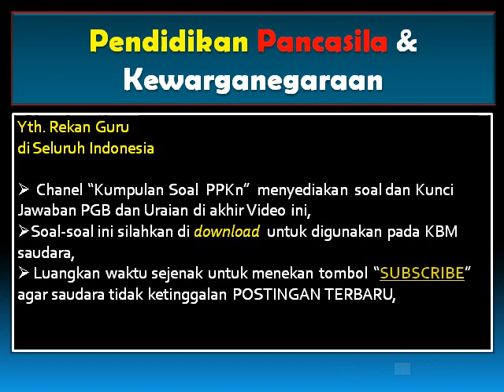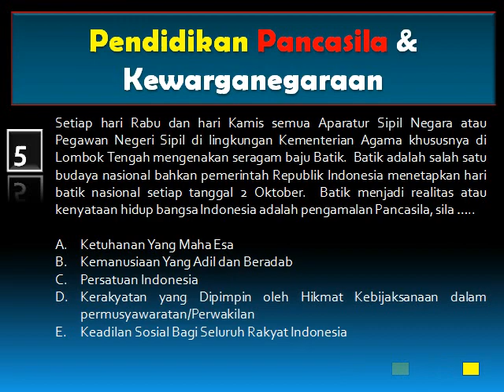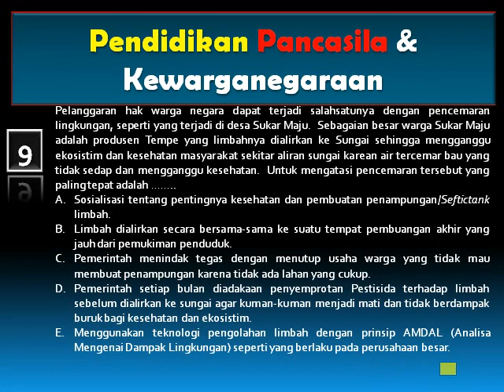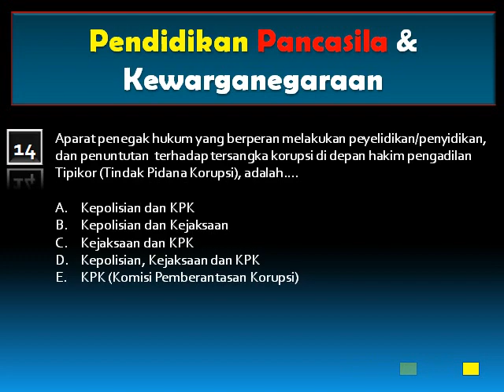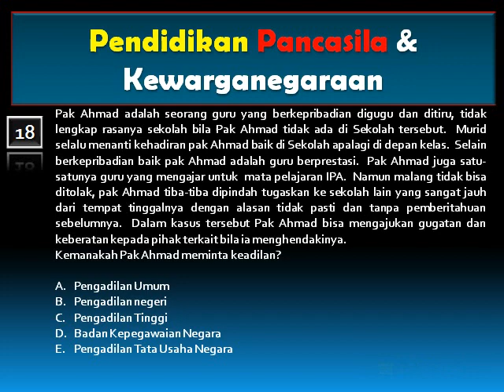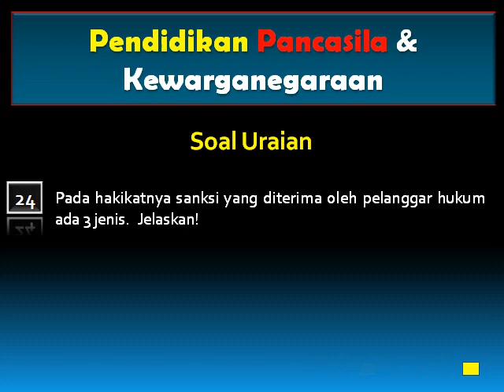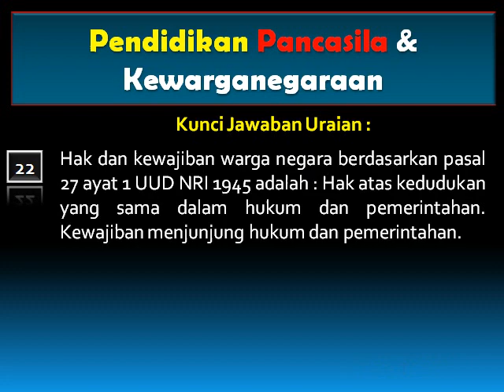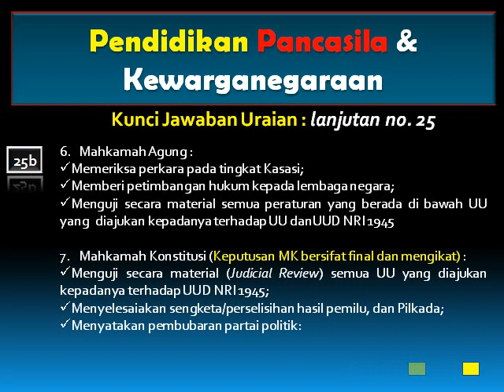Bank soal PPKn Hak dan Kewajiban Warga Negara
Kumpulan soal-soal PPKn kelas 12 semester 1 lengkap dengan kunci jawabannya di bagian akhir vidio ini.  Materi Hak dan kewajiban warga negara.